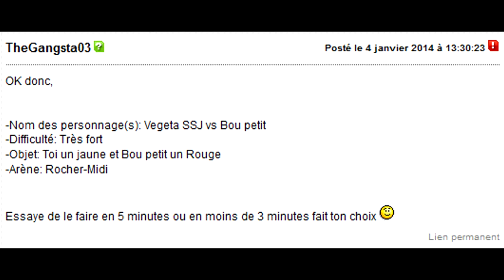Dragon Ball Z : Tenkaichi 3 | Défi #5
Salut tout le monde ! Pour m'envoyer des défis, je vous invite de suivre ce topic

Si vous n'avez pas de compte Jv.com, je vous invite à m'envoyer un message privé sur youtube !